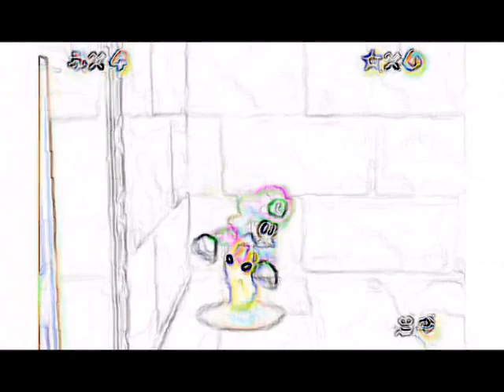Super Mario Bros. 4 THE LOST BETAS | Prerelease of the forgotten Hack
*Ich habe diesen Hack schon längst vergessen, aber da is er wieder, und wenn ich bock hab werd ich ab und zu dran weiter arbeiten*.
Kann sein dass nicht immer perfekt Videos kommen, aber ich hab halt auch eigene Hobbys und wegen Schule und so'n Kram
(ich hoffe das ihr alle gesund und munter bleibt und niemand von euch den Virus Kriegt)
Kommentiere unter das Video wenn du etwas zu sagen hast oder einfach nichts besseres zu tun hast.